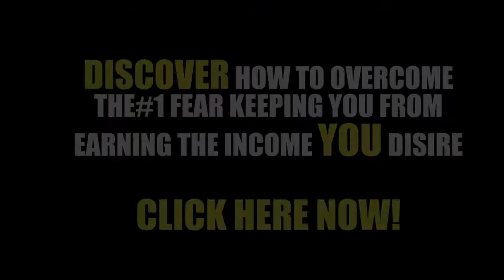Peter Feysa shares his experience at The Fearless Life Experience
In this video, Peter Feysa shares his experience at the Fearless Life Experience Event. If you're ready to conquer the fears keeping you from earning what you're worth, then apply for the next Fearless Life Experience